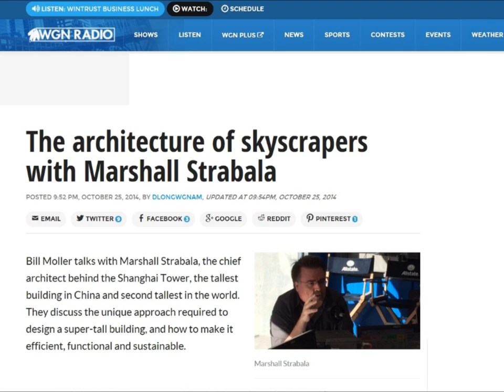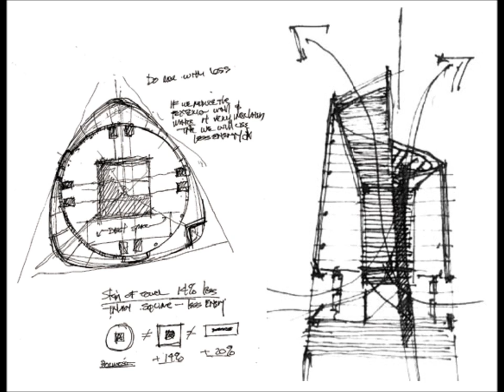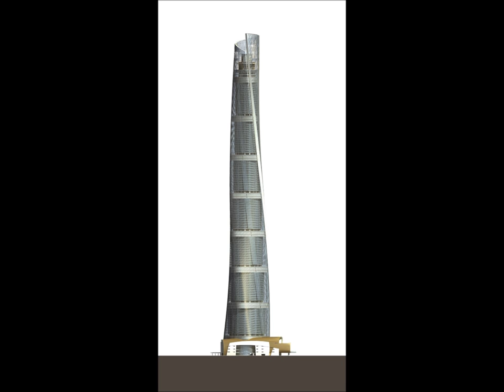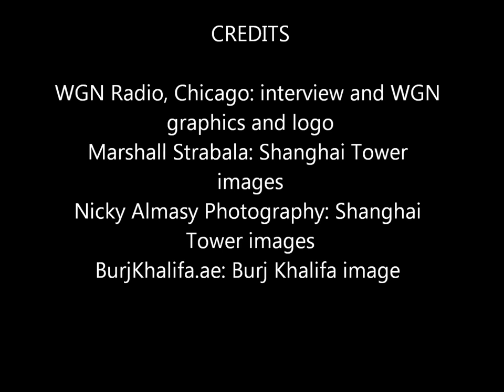Amazing Design of Supertall Skyscrapers, Marshall Strabala, Chief Architect, Shanghai Tower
Learn about "The Architecture of Skyscrapers" in this WGN Radio interview with Marshall Strabala, Chief Architect of the Shanghai Tower.  Marshall spoke with WGN host Bill Moller in Chicago in October 2014, and talks about his leading the design of the Shanghai Tower, as well as the Burj Khalifa, the world's tallest building.  In this video, the original audio interview is accompanied by architecture images.

Listen to the streaming audio only at WGN Radio's

WGN Radio Interview and WGN images: Copyright WGN Radio, A Tribune Broadcasting station.